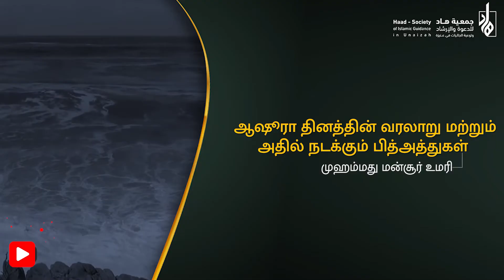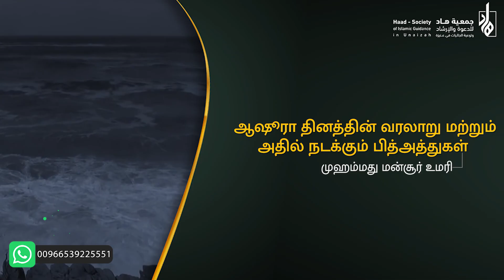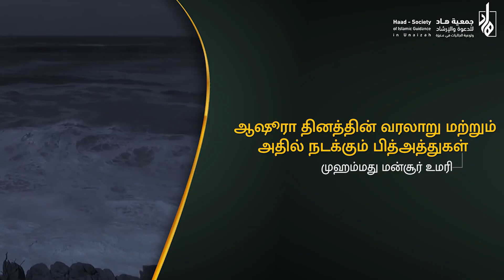ஆஷூரா தினத்தின் வரலாறு மற்றும் அதில் நடக்கும் பித்அத்துகள் | முஹம்மது மன்சூர் உமரி